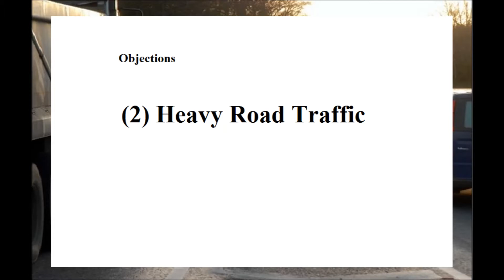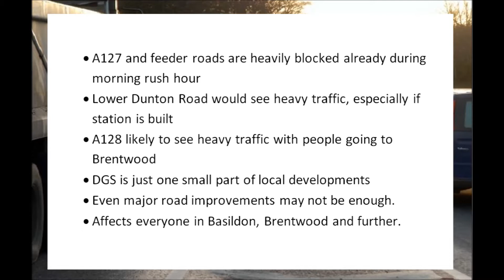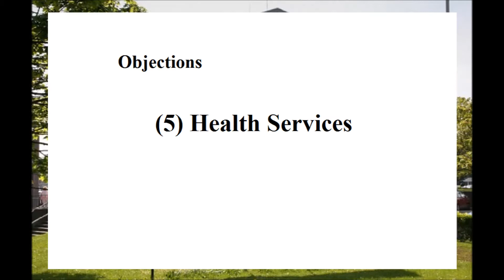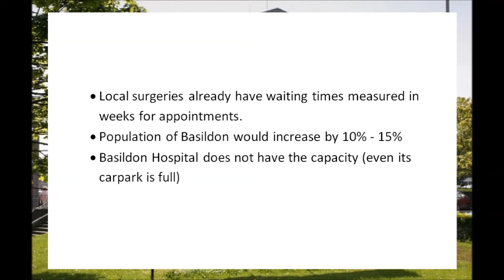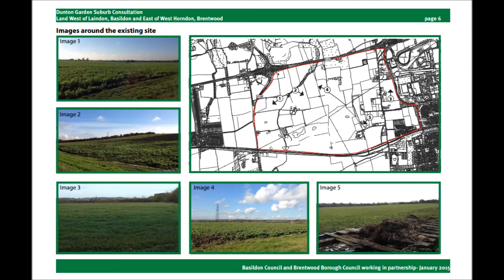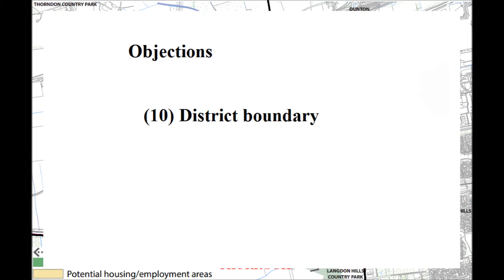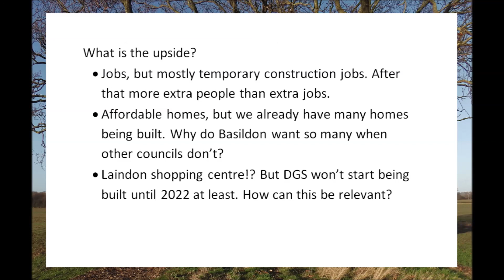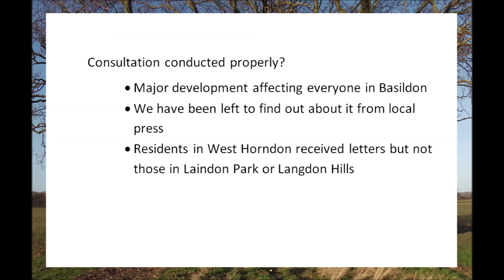DGS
Some of the main points of objection concerning the consultation on the proposed Dunton Garden Suburb near Basildon, Essex